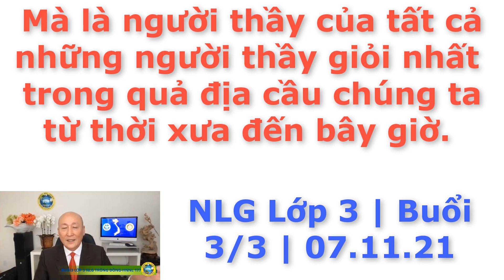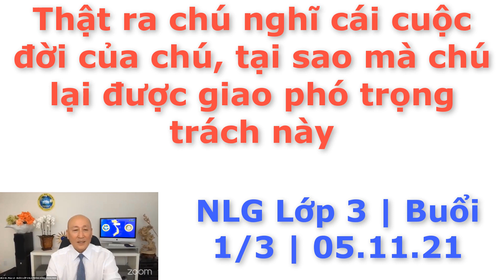Sao Thầy chú không dạy cho 10 người mà chỉ dạy 1 mình chú thôi? Chú có trái tim bự nên được ỦY THÁC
Xem thêm các clip nói về MẶT TRÁI của NLG:
1. Tại sao lúc trước Thơm nói tốt cho NLG mà bây giờ lại chê NLG vậy?
2. Tại sao Chú Phúc dạy người ta chữa mọc tóc mà Chú không chữa cho chú mọc tóc được
4. Người học NLG có thực sự sửa được tính nết? Lật mặt như bánh tráng. Lôi vào cuộc hiện nguyên hình
5. Chú Phúc giàu tình thương nhất đấy... Nhưng Chú chỉ thương người giàu mà thôi
6. Tại sao học NLG LỚP 4 mà vẫn CHỚT khi còn RẤT TRẺ. DV KINH DOANH trên nỗi sợ hãi
7. Kiếp Sau. Học NLG có quyền chọn cha mẹ, ngày sinh, tầng lớp, làm tổng thống Mỹ
8. Chúng ta nói chúng ta tốt chưa chắc gì chúng ta tốt hơn người xấu đâu
- Đây là loạt video về Series Super Soi lời nói của Giáo Chủ NLG.
- Phân tích những câu nói mâu thuẫn vô lý của Giáo chủ NLG
- Sao ông Thầy của chú không dạy cho 10 người mà lại chỉ chọn dạy cho 1 mình chú thôi?
- Bởi vì chú có trái tim bự nên mới được ỦY THÁC
- Chú thì cái gì cũng dở, chỉ có mỗi việc tặng quà cho người khác là chú giỏi nhất thôi à
- Chú thích cho quà tặng quà cho người khác lắm, chú có bao nhiêu chú cho hết à
- Chú thì không có gì ngoài tình thương bao la